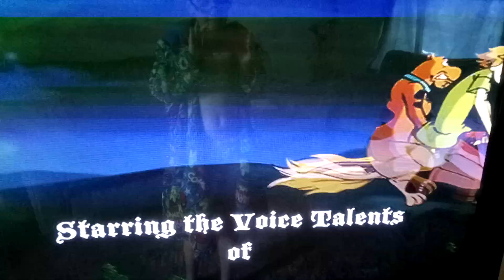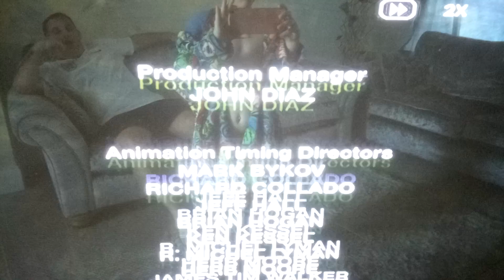If Scooby Doo and The Goubling King end credits was on Boomerang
This how it will louk like if it was on Boomerang